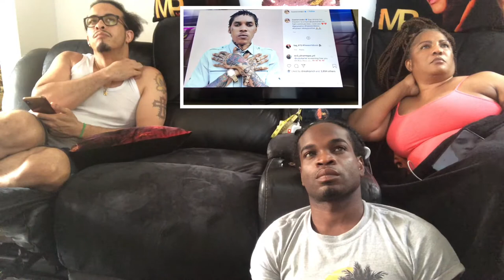THE BURROUGHS REACTING TO VYBES KARTEL AND LISA MERCEDEZ SAGA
The Burroughs Family reacting to vybes kartel yam head lisa mercedez  mpmoda.co.uk  MPmoda.co.uk  for you MPmoda brand  lisa hyper TV time Bornso Records